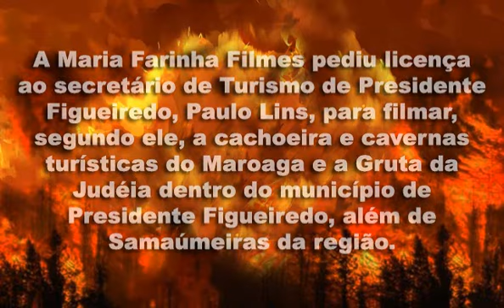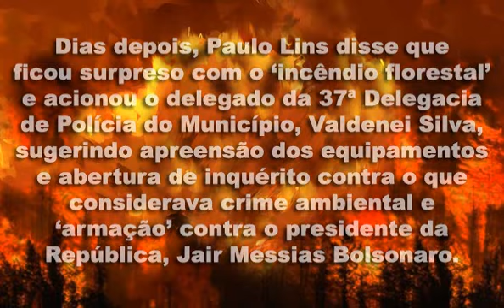GLOBO JOGA, MAIS UMA VEZ, O MUNDO CONTRA O PRESIDENTE JAIR BOLSONARO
Mas é abuso demais. A Globo, mas uma vez, incitando o ódio contra o Presidente da República, jogando o mundo e jovens que acabaram de tirar as fraldas contra o governo.
Cambada de anti-patriotas, A AMAZÔNIA É NOSSA e vocês não vão tomá-la dos brasileiros.